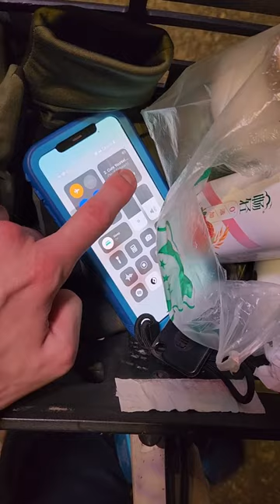Best Strawberry Yoghurt for the English in Nanjing... But why?